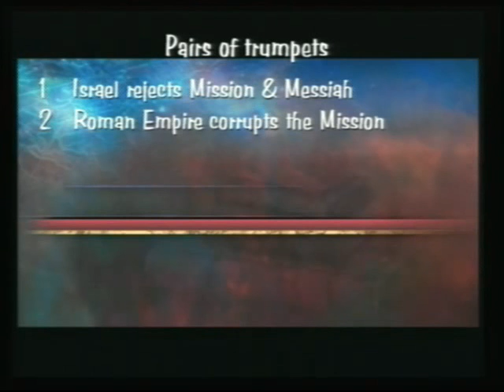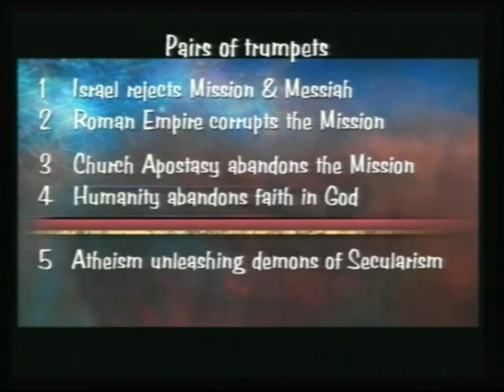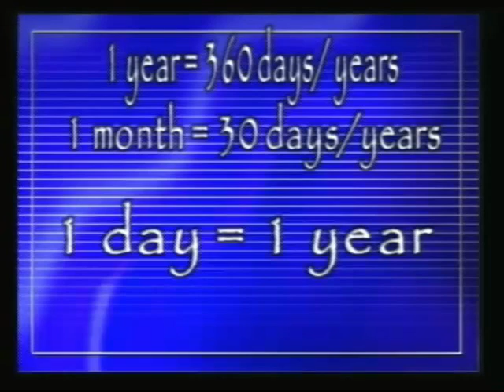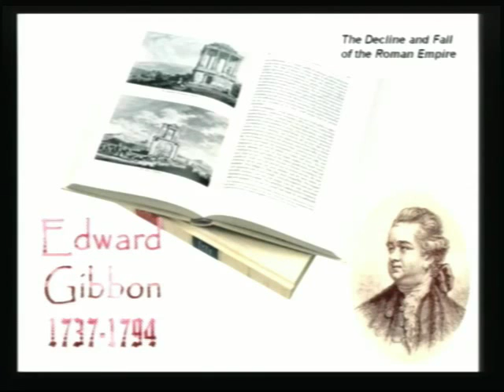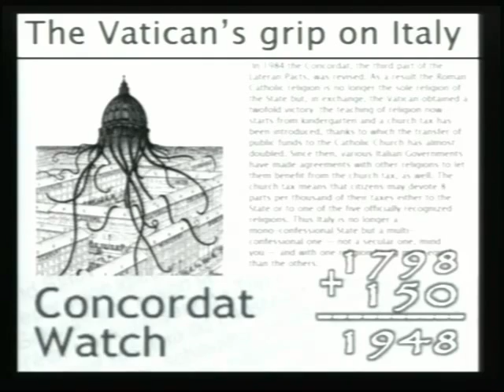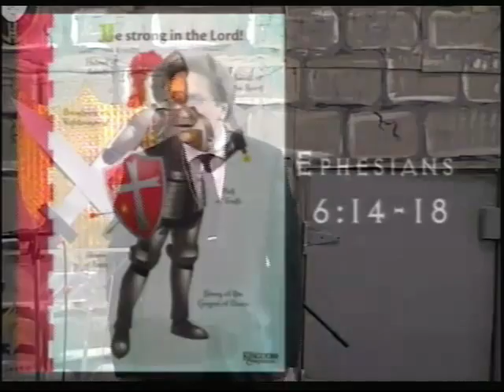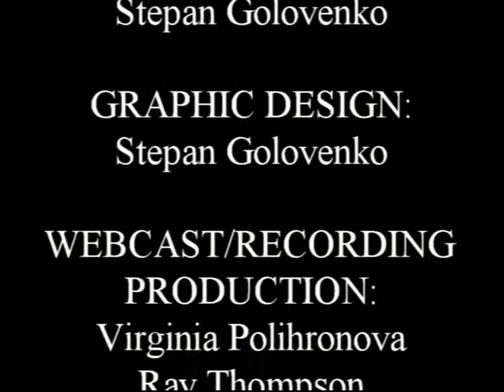R7 Facing End Time Deceptions Rev 8,9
Pastor Alex Golovenko

7/27/13